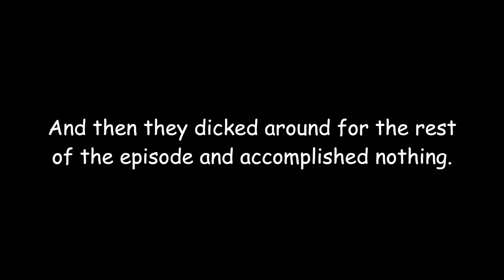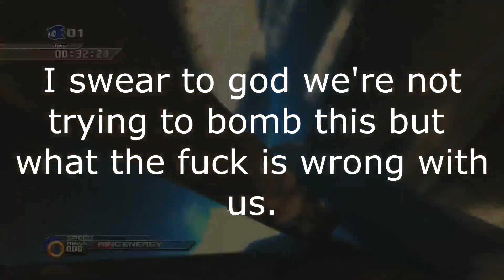Spindash Let's Play - Sonic Unleashed Compliation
EDIT: I didn't initially intend to do this in parts. Matt went on break, which meant the LP was on hiatus, and I wanted to get something out before Christmas, so I finished up what I had and put it up.

Now that Liam has left the channel, seemingly permanently, I guess the LP is cancelled. So, unless Liam comes back and finishes the series, this compilation is essentially finished. If Matt and Woolie decide to finish it without Liam, I'll do a second part, but I don't think that'll happen.